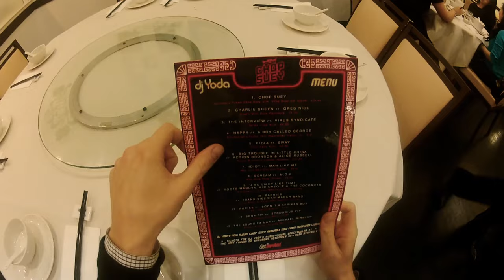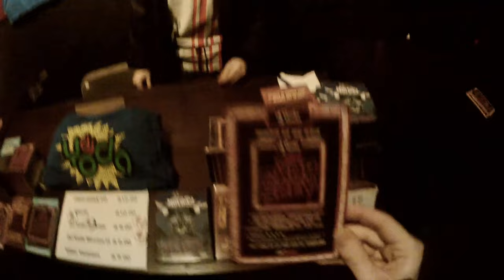DJ Yoda ft. Sway - Pizza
DJ Yoda is joined by leading light of UK hip-hop Sway, giving us the third degree on the Italian-American takeaway meal of choice, over Yoda's rave horns of course

Director - Sam Rowland